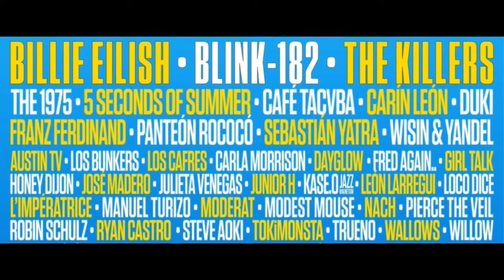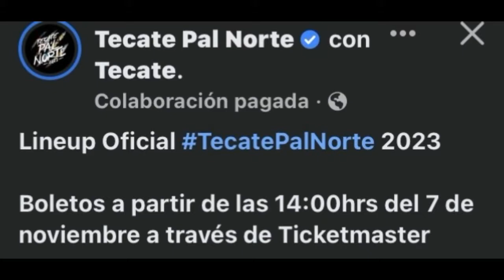Pal Norte 2023 - Line Up OFICIAL - Billie Eilish, Blink 182, The Killers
Deja tu Comentario aquí abajo